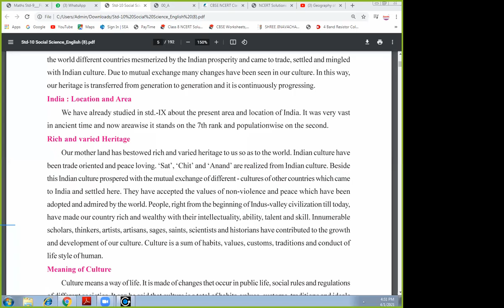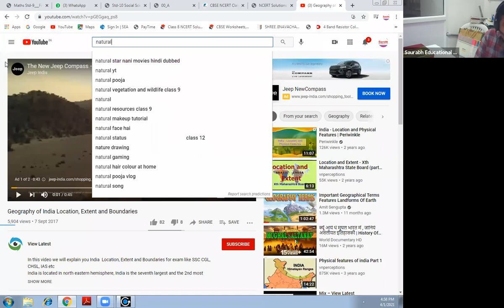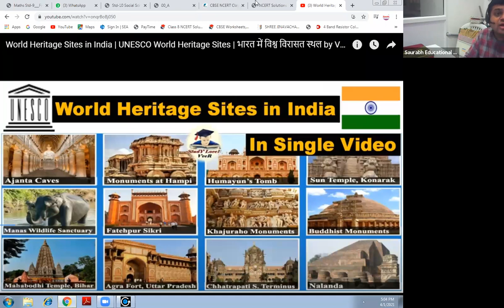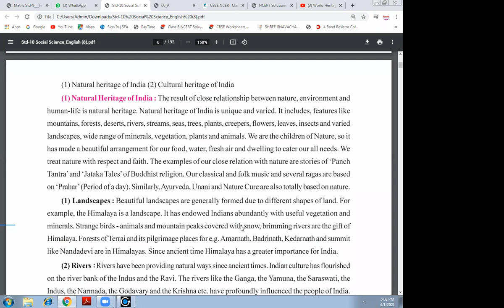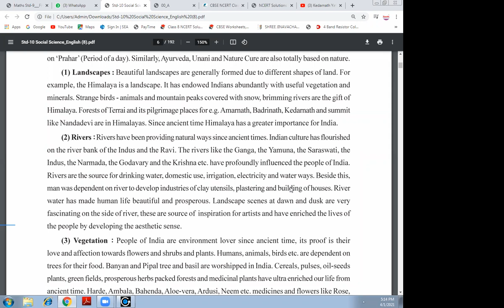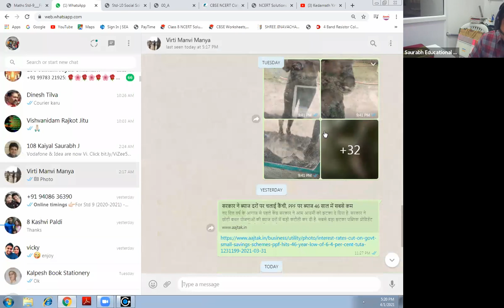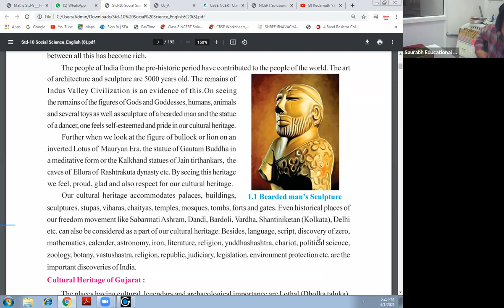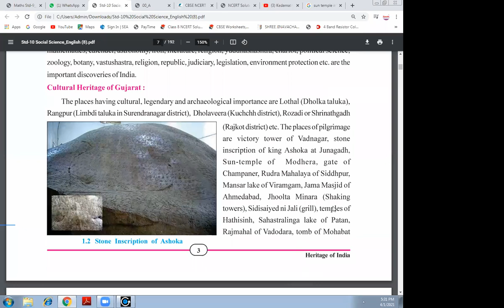standard 10 ss gb chap 1 part 1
heritage of india